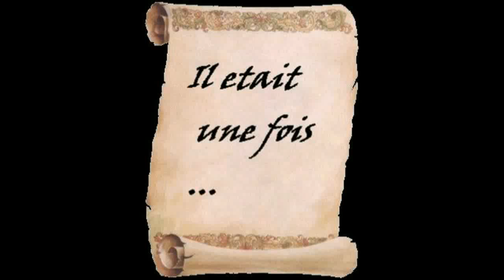Famille gicquel/trehin/peresse/le sergent/kervadec